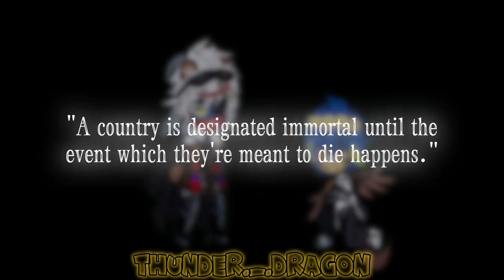"𝐈'𝐥𝐥 𝐤-𝐥𝐥 𝐲𝐨𝐮." | Countryhumans × Gacha ✯*✦꙳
‼️ Warning: Mentions of the Ukrainian War, I don't condone the de-ths in the war.

🗺⧽𝑪𝒐𝒖𝒏𝒕𝒓𝒊𝒆𝒔 𝒖𝒔𝒆𝒅:
•Russia 「🇷🇺」
•Ukraine 「🇺🇦」
🔊⧽𝑺𝒐𝒖𝒏𝒅 𝒄𝒓𝒆𝒅𝒊𝒕(𝒔):
📖⧽𝑰𝒏𝒔𝒑𝒊𝒓𝒂𝒕𝒊𝒐𝒏:
•My brain 🫡